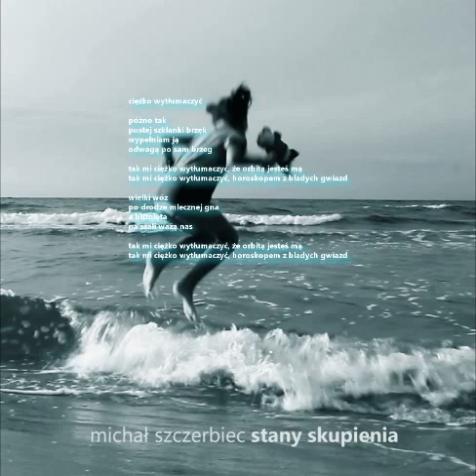[15] Ciężko Wytłumaczyć - Michał Szczerbiec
Moje podziękowania za pomoc w powstawaniu płyty niech przyjmą:

Tomek Zawadzki (gitara basowa [1,2,3,4,5,6,7,10,11,12,13,14,16,17,22,23]),
Kuba May (perkusja [4,10]),
Rafał Kaczewski (gitara basowa [9,21]),
Marek Tokarski (pianino, instrumenty klawiszowe [1,3,5]),
Piotr Broda - za pomoc przy nagrywaniu perkusji,
Bartek Hołownia (gitara Dobro [12]),
Paulina Jędrzejczyk, Paweł Stępniak, Adam Soroczyński - za pomoc w realizacji klipów.

Utwory [6,13,15] dedykuję Zuzi Frydzińskiej

Utwór [8] śpiewa Bianka Samujłło.

1. blues do nieskończoności
2. stany skupienia
3. feeling fine
4. in my arms
5. prawo przyciągania
6. bilet ulgowy
7. manekin
8. seria fortunnych zdarzeń
9. życzenie
10. pióra
11. crazy
12. ołowiany żołnierz
13. rainbow blues
14. wciąż ten sam
15. ciężko wytłumaczyć
16. dziurawe serce
17. niewidzialny mur
18. szachy
19. serce na tacy
20. the secret
BONUS:
21. wiele dróg
22. dokąd idziesz
23. kaliforni śnieg

teksty, muzyka, gitary, śpiew, sample, miks i mastering: Michał Szczerbiec
wszelkie prawa zastrzeżone 2016